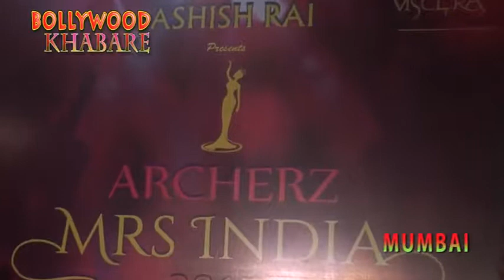Archerz Mrs India 2017 Curtain Raiser